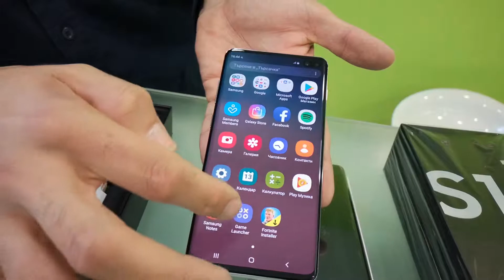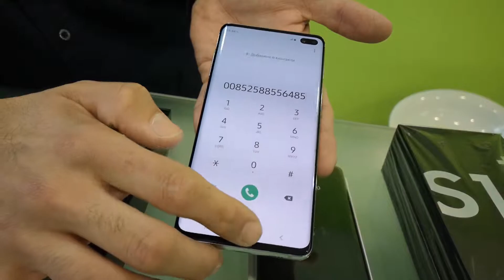Samsung Galaxy S10 plus , review , test, unboxing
Магазин PP Mobile , представя кратко видео ревю на Samsung Galaxy S10 plus.